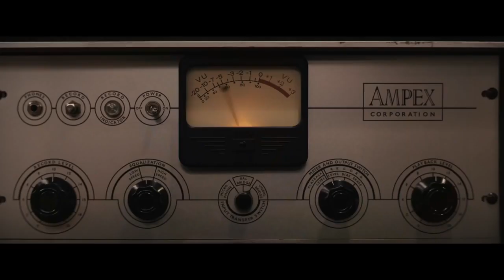Respect - Official Trailer (2021) Jennifer Hudson, Forest Whitaker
To become the Queen, she needed to find her voice. Watch the trailer for the upcoming movie starring Jennifer Hudson as Aretha Franklin.

Respect stars Jennifer Hudson, Forest Whitaker, Audra McDonald, Saycon Sengbloh, Hailey Kilgore, Brenda Nicole Moorer, Marlon Wayans, Mac Maron, Tituss Burgess, Kimberly Scott, LeRoy McClain, and Tate Donovan. The story is by Callie Khouri and Tracey Scott Wilson, with the screenplay written by Tracey Scott Wilson.

Respect, directed by Liesl Tommy, arrives in theaters on August 13, 2021.